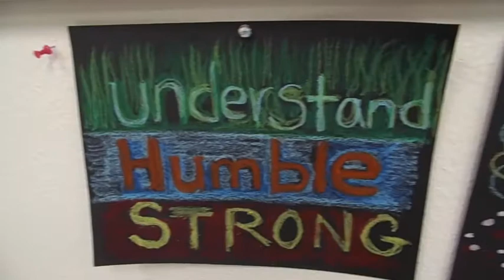Art4Healing® Brandman Certification Spring 2018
Our Spring Art4Healing® Certification session continues, in conjunction with Brandman University! Take a look at our Spring participants on their second weekend.